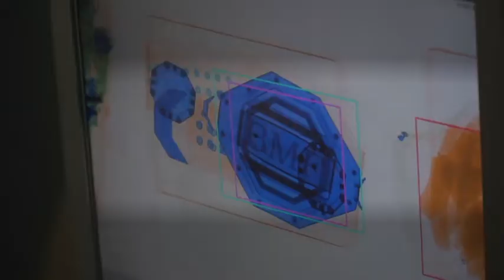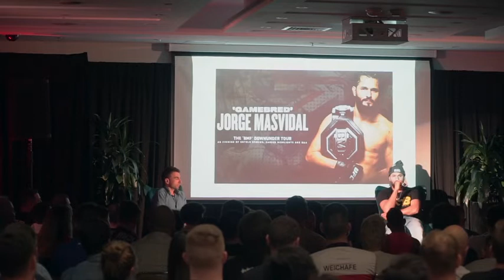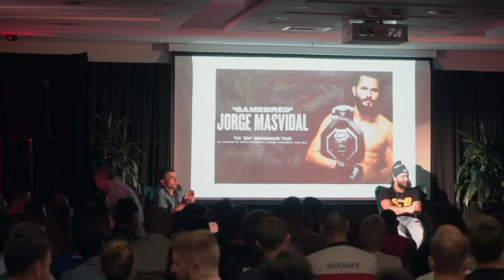Jorge Masvidal Australia trip 2020 | Vlog Series - Episode 2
After having a Turkish breakfast in Melbourne, we take Jorge Masvidal, Abe Kawa and Isaac Kesington to Sydney. A Mercedes Sprinter with customised 'Gamebred' graphics picks us up from Sydney Airport and takes us to Sydney Coliseum. We then check into the Airbnb where a Mexican chef prepares dinner at the ripe time of 1:30am.

In the next episode, we throw Jorge a special Super Yacht party for Valentine's Day aboard the AU.

NBA, NFL, MLB, UFC, Boxing, Tennis, and Football.

For Daily Premium Picks join ESB now!